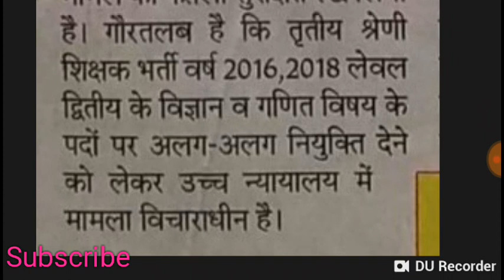Reet update | Reet level 1 व reet मैथ साइंस से जुड़ी न्यूज़ पत्रिका December 5, 2018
Reet level 1 व Reet लेवल 2 मैथ साइंस का फैसला अब चुनाव के बाद ही हो पाएगा